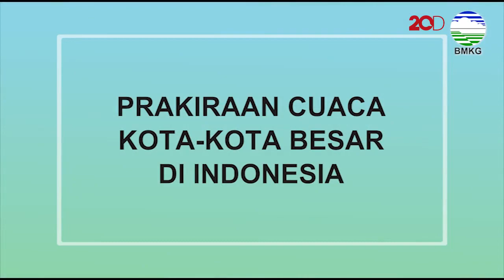Catat! Sejumlah Daerah Ini Masih Berpotensi Hujan Lebat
Seluruh wilayah Sulawesi berpotensi hujan intensitas lebat disertai angin kencang, petir atau kilat pada Sabtu, 22 Mei 2021. Termasuk sejumlah wilayah di Pulau Sumatera, Pulau Jawa, Pulau Kalimantan, Maluku dan Papua.